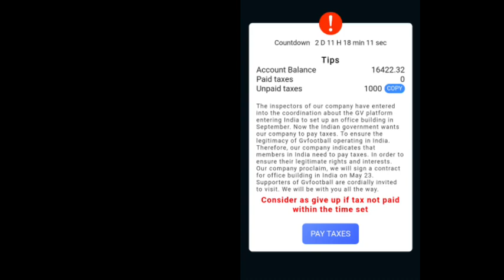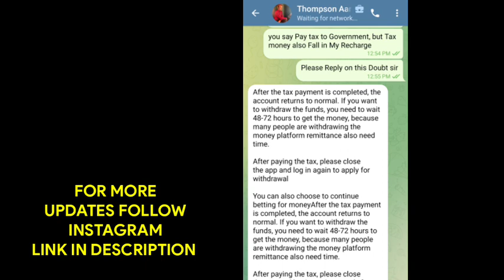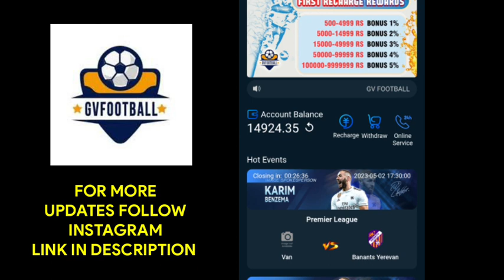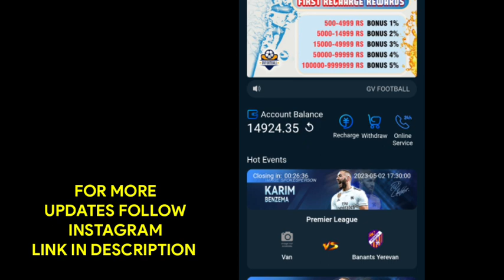GV football Latest Update Tax pay or Not ! || Withdraw అవుతున్నయ లేధ! Update Don't miss🙃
Desclaimer
This Video is Not for App Promotion. GV football Totally Fraud app,Don't Invest Money and I Can only do Videos on this App for Many People invest Money. So I just Give Updates Only